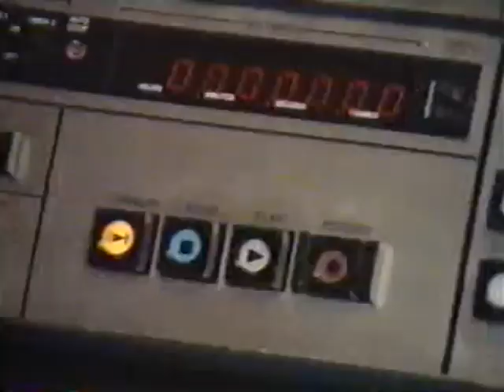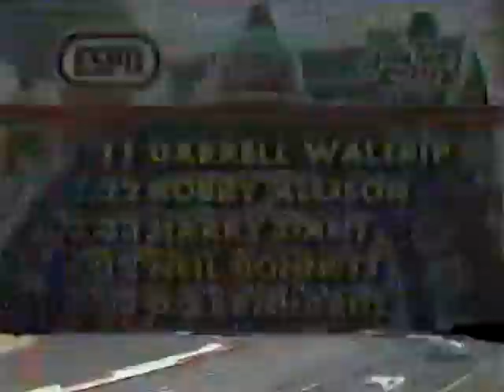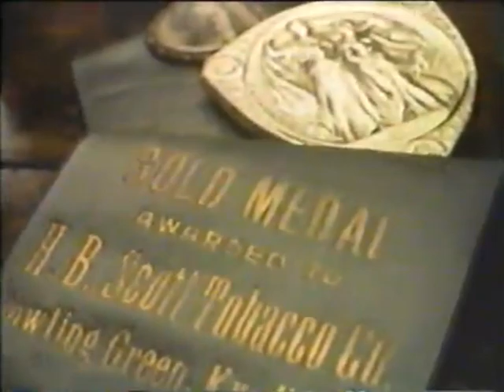1984 Holly Farms 400